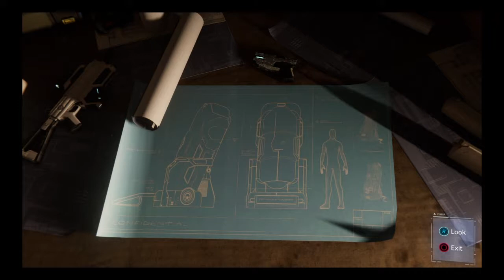Spider-Man PS4 Gameplay Walkthrough Turf Wars PT 1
Join Spider-Man as he tries to take down HammerHEAD and keep peace in NYC.